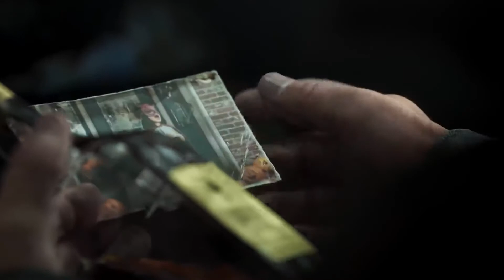Overkill's The Walking Dead - NEW Gameplay Demo 2018